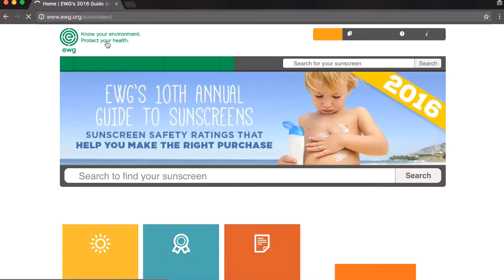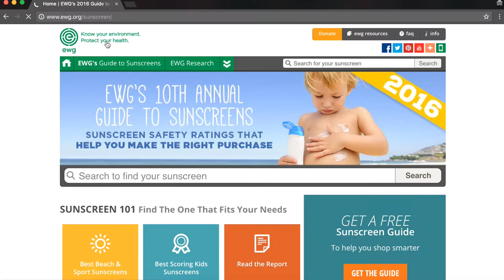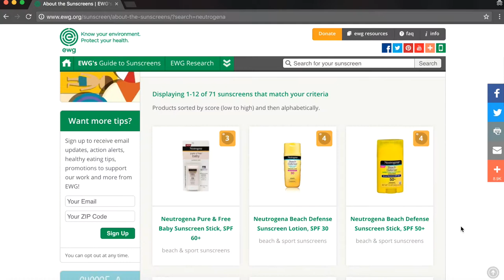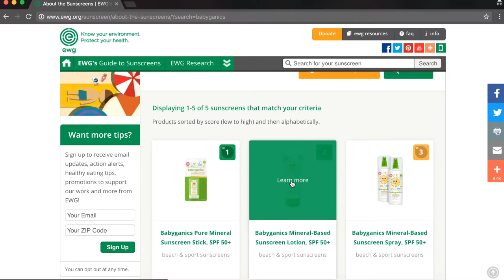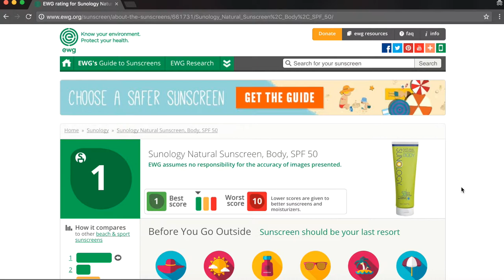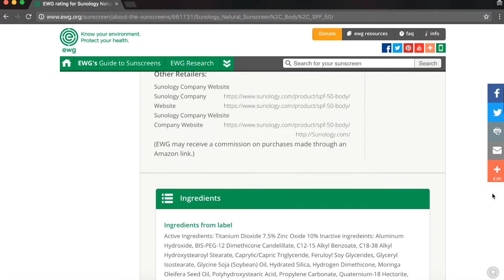My Favorite Natural Sunscreens | Let's Go Eco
Hey friends! The sun is out and it's time to get some good sunscreen to prevent sunburns. It's better for you and the environment (especially if you go swimming in a lake or ocean) to use natural sunscreens. I hope this video gives you some tips on how to find good sunscreens.